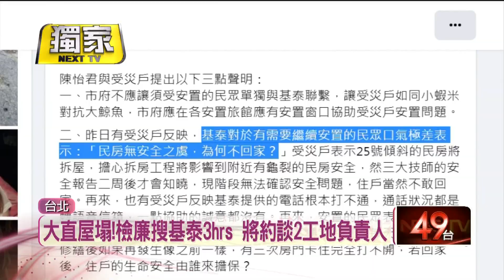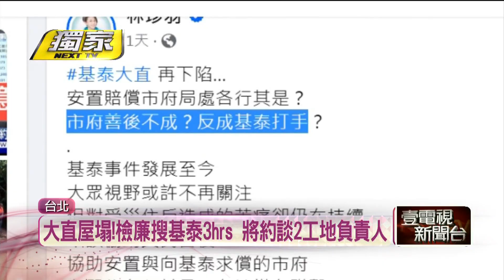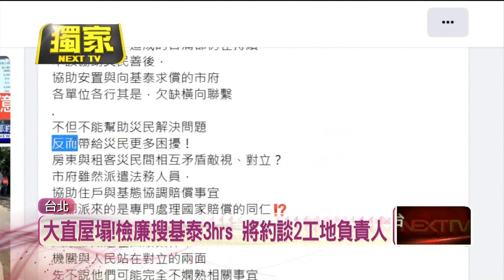獨家／大直屋塌！ 檢廉首度搜基泰3hrs 將約談2工地負責人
基泰建設建案施工造成鄰宅塌陷，台北地檢署和廉政署同步調查，廉政署今（22）首度搜索基泰建設，並以犯罪嫌疑人身分，約談基泰派駐於事發工地的邱姓、張姓等2名工地負責人以及數名證人，將依公共危險等罪移由北檢複訊。